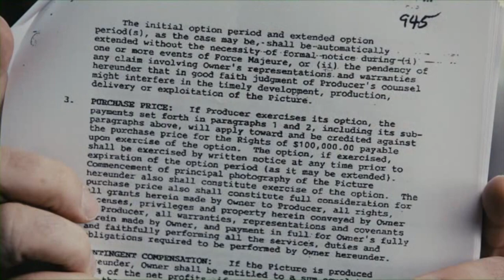Stan Brooks Interview: Captivated - The Trials of Pamela Smart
Director/Producer Stan Brooks interview for the HBO documentary Captivated: The Trials of Pamela Smart